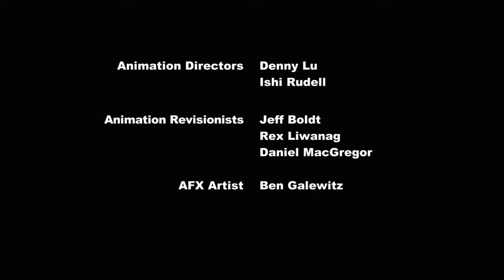My Little Pony Bahasa Indonesia 🦄 Mimpi Buruk Dan Ketakutan Scootalo | Episode Penuh